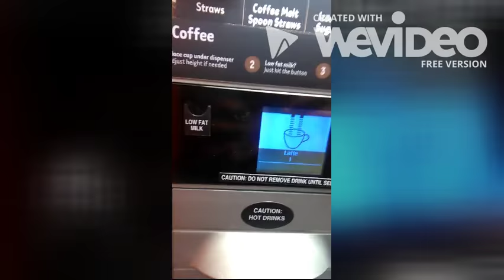Making coffee @coffee store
The video was taken in one of the busiest coffee store at Franklin street, Melbourne CBD. the sole purpose of this video is to show how coffee is prepared at the coffee machine and lastly, i want to thanks, Mr. Bishal Subedi for his wonderful help.